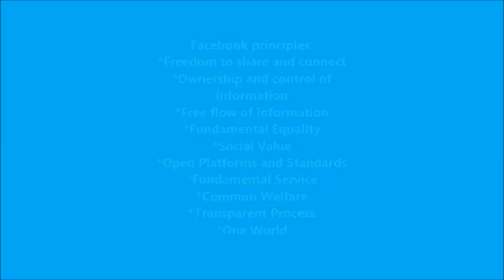mark zuckerberg founder of facebook HUGHES movie